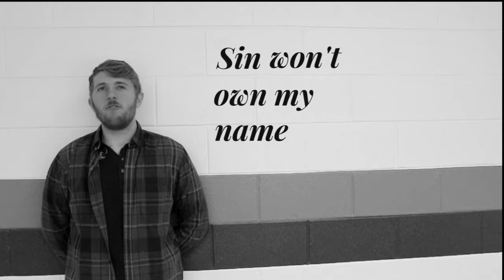Harp & Bow Studio Vlog: Alex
These are thoughts and shots from our time in the writing and recording process of Lowlands.  Alex was the leader of this project from start to finish.  He wrote Calm My Busy Mind, co-wrote Righteous By Your Blood, wrote Have Mercy, our Version of It is Well, and co-wrote where it ends.  He play acoustic and electric guitar throughout the album and sings on all of them as well.

Sorry for the poor sound in the video.  Stay classy.